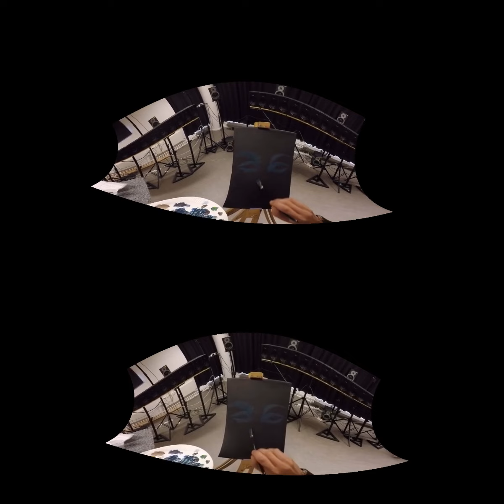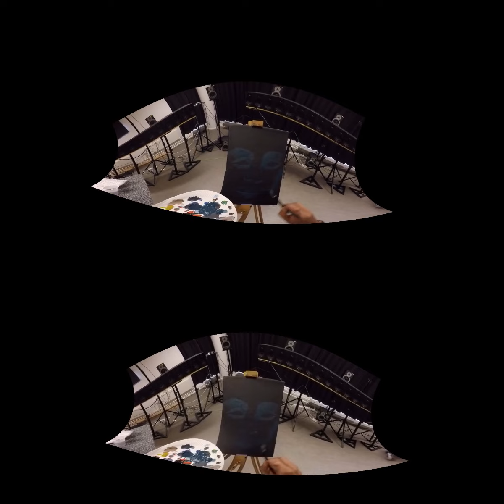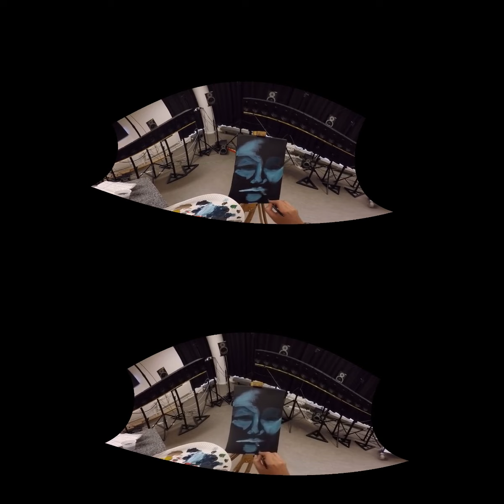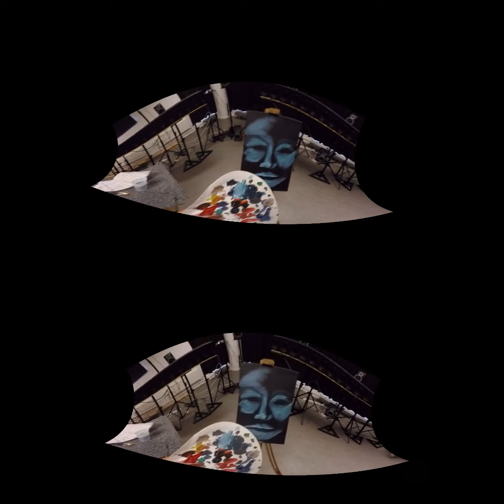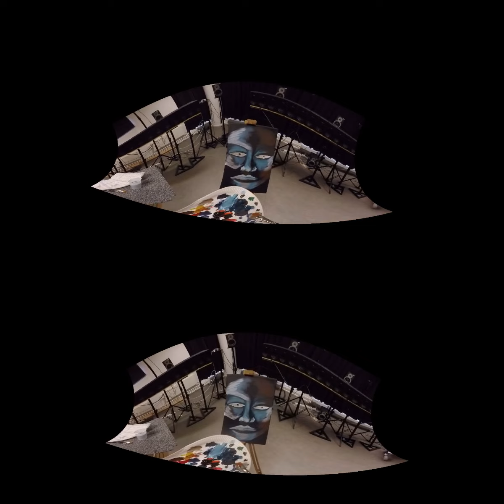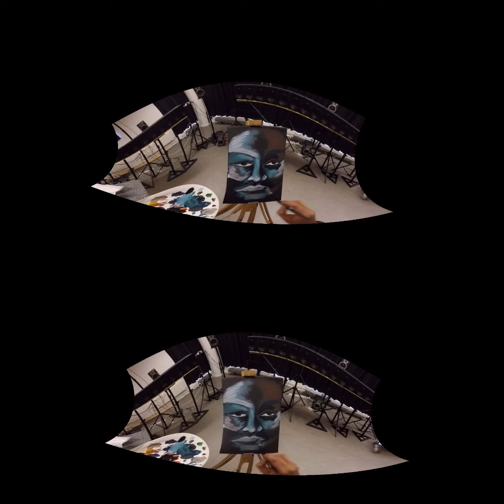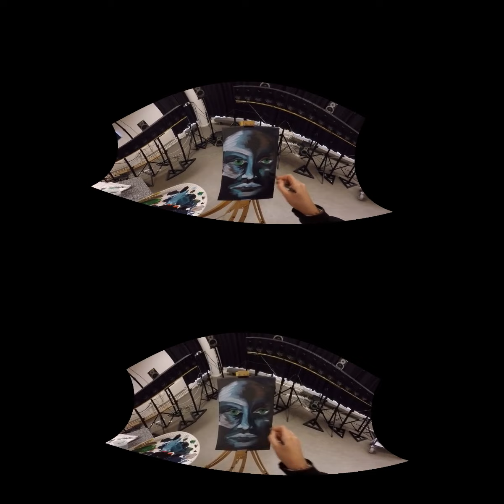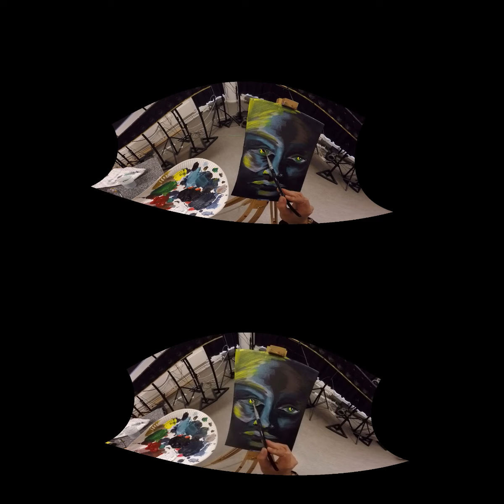Ex Nihilo: Painter Project Pilot Study, Phase I (no audio)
This research project was conducted at the Experience Lab at University of Copenhagen to test stimulation of the creative imagination and empathic accuracy through embodied interactions in an immersive virtual environment. Subjects entered the lab, wore an Oculus DK2 head-mounted display, and matched the position of their easel, canvas, and palette to that seen in the virtual world of the painter. Subjects were instructed to move along with the painter, and refill their brush on the palette when she does. Afterwords, subjects were given various quantitative surveys and an in-depth qualitative phenomenological interview was conducted.

Credits:
Concept/Creative Director: Lynda Joy Gerry
Artist: Ebba Chambert
Unity UX Developer: Nikolaj Stausbøl
Head-Mounted Camera Frames: Fablab RUC
Binaural Mics: Simo Ekholm

Filmed at the Multisensory Experience Lab at Aalborg University in Copenhagen using two wide-angle Go-Pro Hero 4 cameras mounted on a bicycle helmet with wooden-frame head-mounts 3D printed at FabLab RUC.